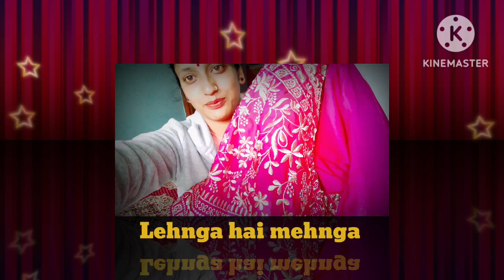Lehenga ki fitting kaise karte Hain | jaldi se video dekhe 👍🙏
Meena Kumari Educational and daily Vlogs